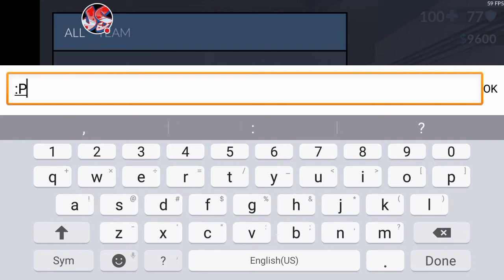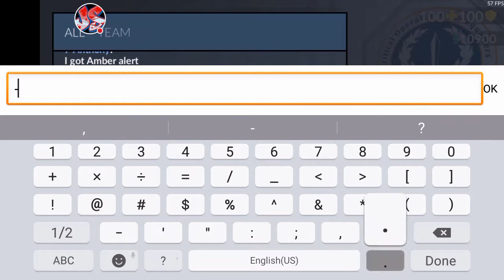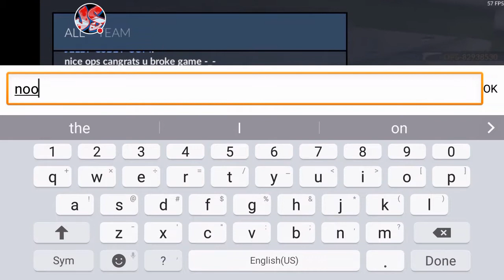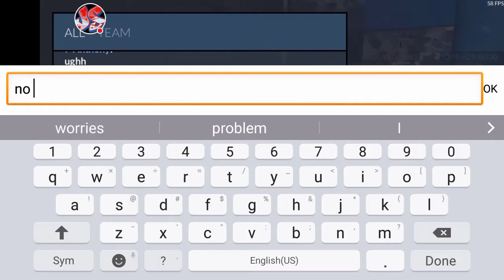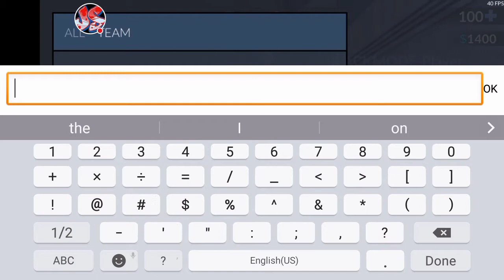Critical ops/ I'm hacking but no mod menu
stay strong guys and girls :P